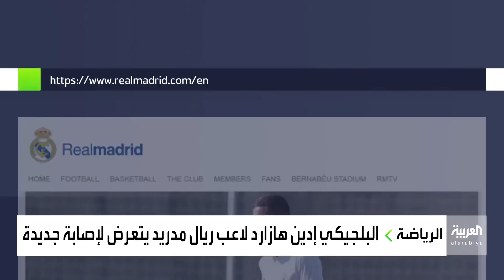نشرة المساء | موسكو تتهم تركيا ضمنا بإرسال مرتزقة سوريين إلى كاراباخ